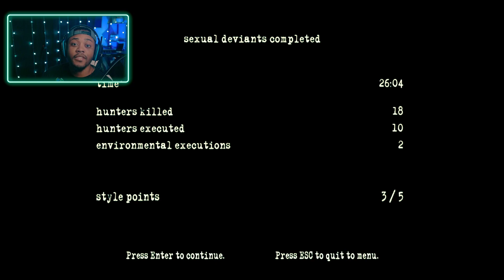The Most Violent Game that Rockstar EVER Made Manhunt 2 gameplay walkthrough PART 3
Lewinner Wireless Mic

Handheld RGB Video Light Wand

Camera Lens: Canon EF-S 10-18mm f/4.5-5.6 IS STM Lens

Mic & Sound Card: Focusrite Scarlett 2i2 (3rd Gen) USB

Laptop: Alienware a17